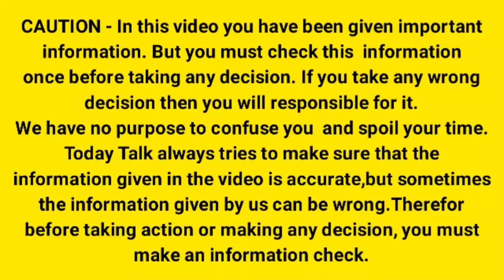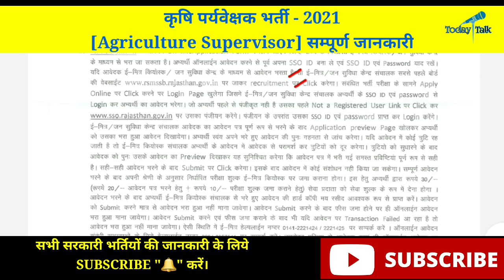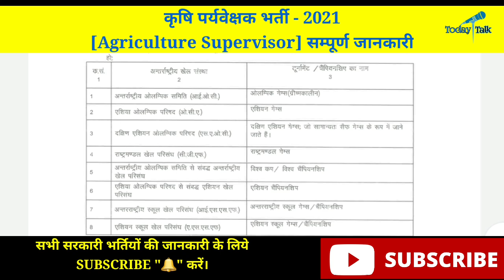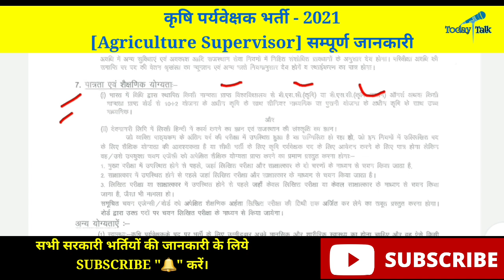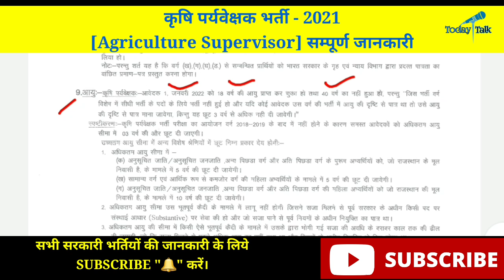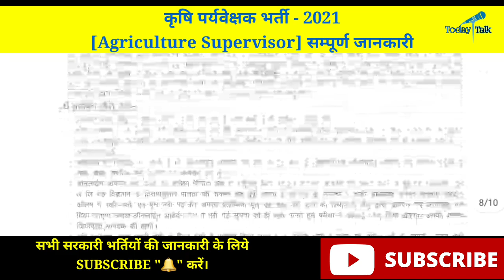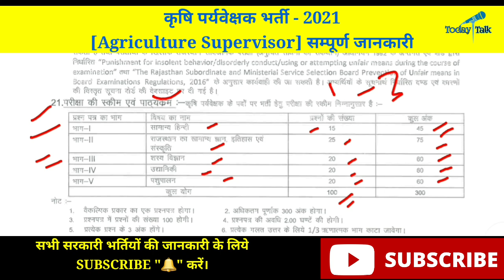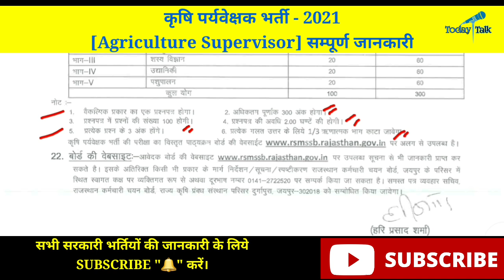Agriculture supervisor vacancy 2021 || agriculture supervisor bharti 2021|| कृषि पर्यवेक्षक भर्ती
कृषि पर्यवेक्षक न्यूज 2021

                           🇮🇳जय हिन्द🇮🇳
                           🙏धन्यवाद🙏

Agriculture supervisor 2021, agriculture supervisor vacancy 2021, agriculture supervisor latest news 2021, agriculture supervisor latest update, कृषि पर्यवेक्षक भर्ती 2021, कृषि पर्यवेक्षक न्यूज 2021,